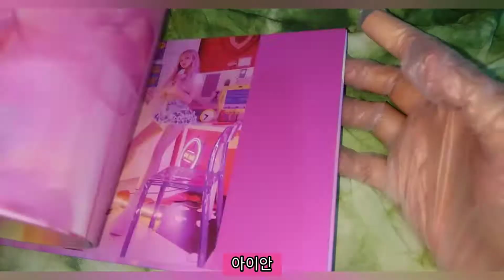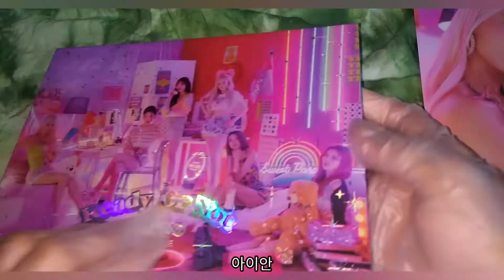[Unboxing Video] Momoland 3rd Single Album Ready or Not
My friend ask me to unbox her newly arrived Momoland ReadyOrNot Album that I ordered from ktown4u.

I was carefully unboxed her album since it was not mine but in the end after I told her that I got Ahin's Postcard (size of a postcard but it says that it was photocard), she told me that the album is for me, she will only get the postcard and poster.

So enjoy watching my unboxing video. Sorry not really good in unboxing, since I do not open my kpop albums. I remained them sealed. 🙂

2. Merry Go Round
3. Ready or Not(Inst.)

Album includes:
- CD-R
- PHOTOBOOK (76p)
- POSTER : 1p (For the First press only) (1st press limited)